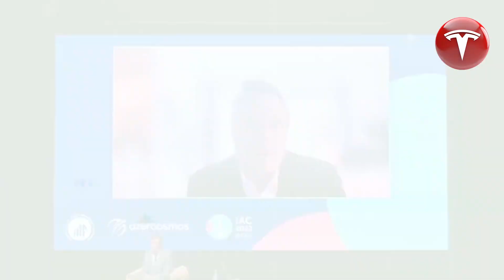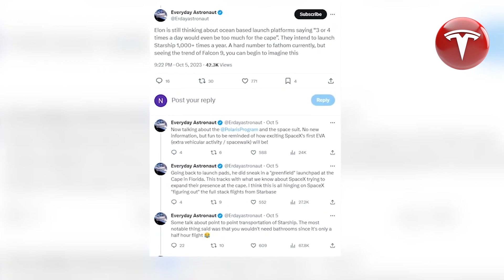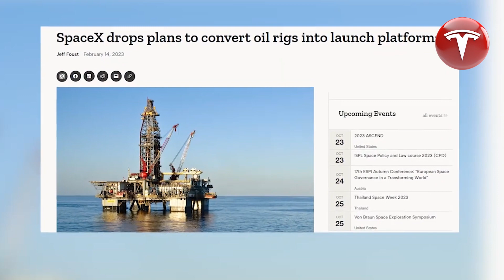Elon Musk Disclosed the NEW launch platform for Starship, & it is truly Astounding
Welcome to the channel, where we cover the latest on Elon Musk, new Tesla technology, SpaceX and Super Tech.